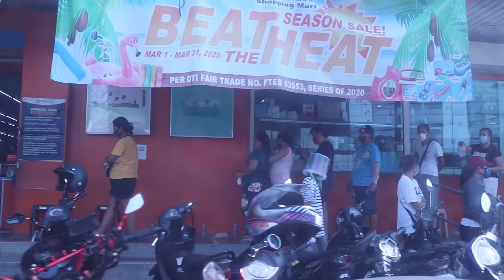PRANK GONE WRONG SUPER TIMBA 2020 | SY Talent Entertainment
It is an N.G.O. manage by multinational group, its advocacy is to help Filipino music talent to introduce their artistry globally. Our goal is to help Filipino aspiring singers and musicians, including humanitarian help for Indigenous people.

Team Batang Hamog

Help and support Mariano, Kat & Snow to reach their dreams by sharing his video